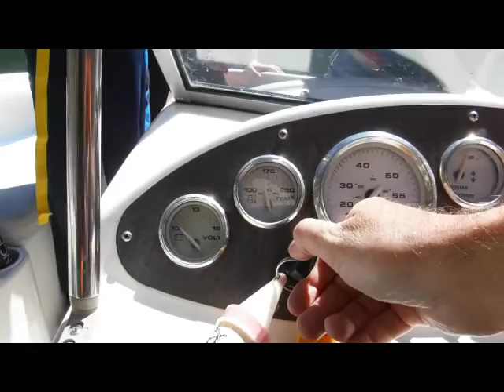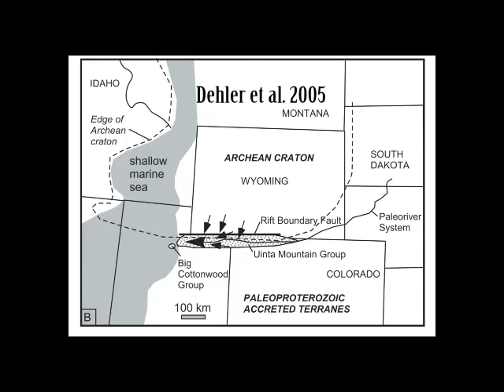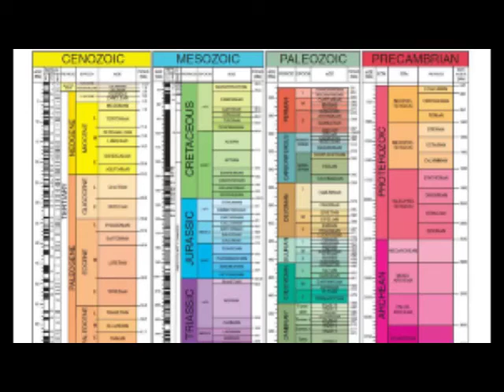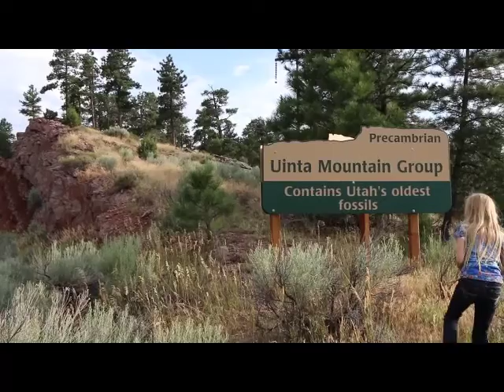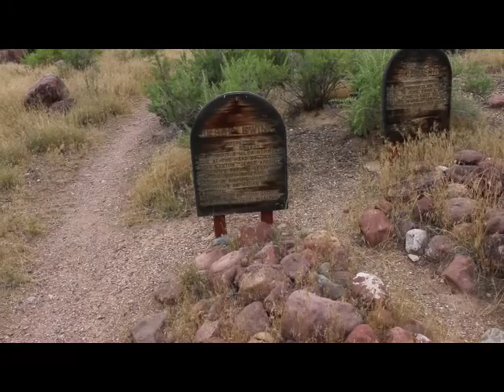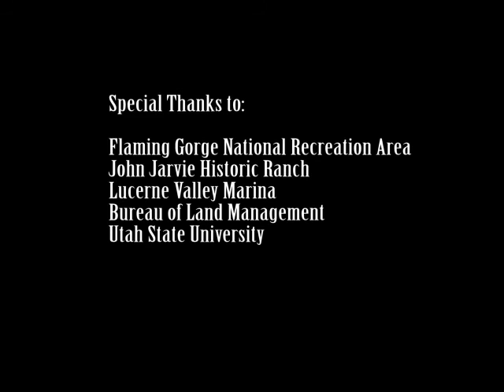Neoproterozoic Uinta Mountain Group - The Rocks of Utah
In this episode of the Rocks of Utah we explore the Neoprotozoic Uinta Mountain Group and the Red Creek Quartzite. The Rocks of Utah is a YouTube series that explores the unique geology of Utah, and hosted by Benjamin Burger a geology professor at Utah State University Uintah Basin Campus in Vernal, Utah.

If you like to learn to start a career in geology

No fossils were collected in this episode, and vertebrate fossils require a permit to collect from Bureau of Land Management Lands in Utah.